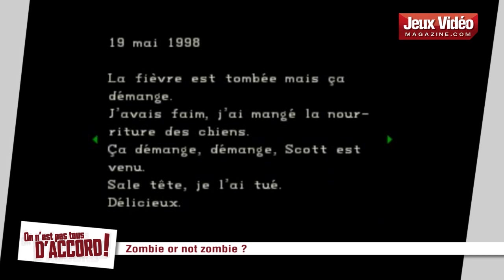On n'est pas tous d'accord ! - Zombie or not zombie - S4-Ep#147 [JVN.com]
Les zombies prolifèrent actuellement dans les jeux vidéo. Est-il temps d'arrêter l'invasion ou au contraire, faut-il davantage de nos amis morts-vivants dans notre loisir ?